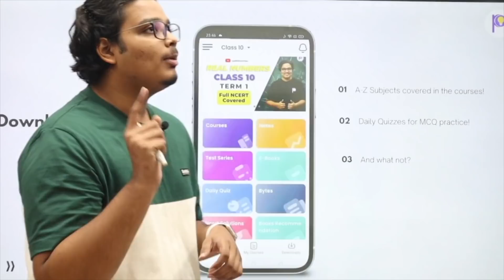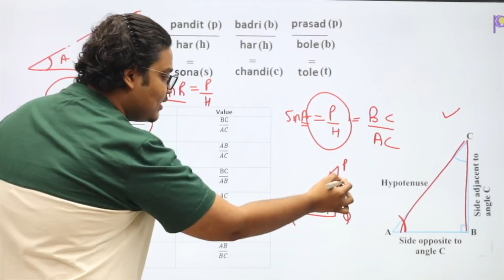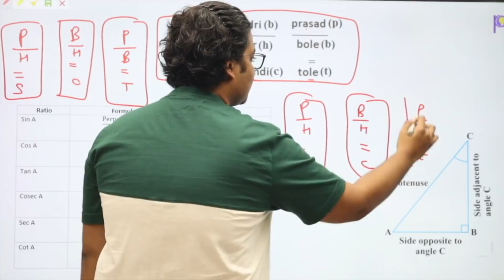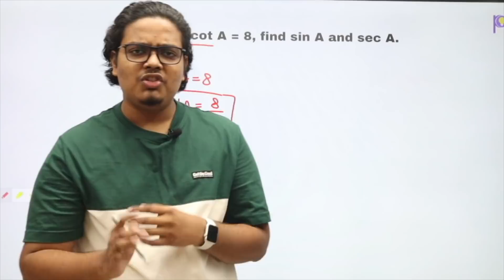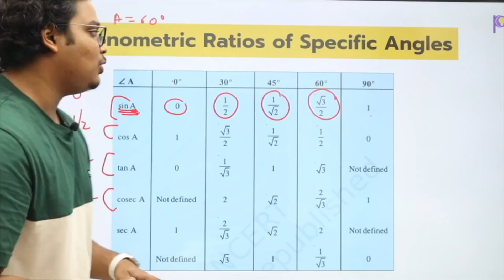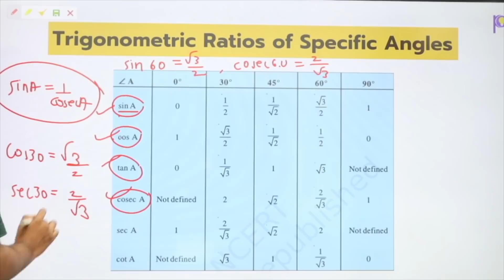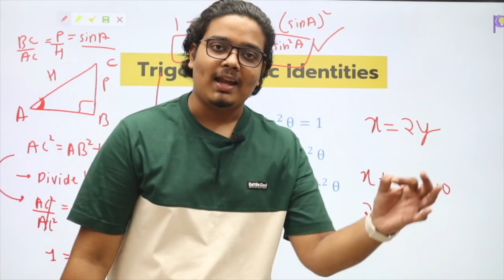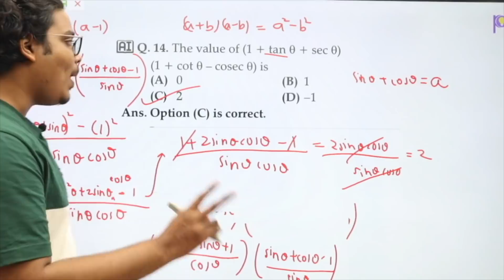Introduction to Trigonometry Class 10 One Shot | Term 1 | NCERT Covered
Regards,
Team Padhle